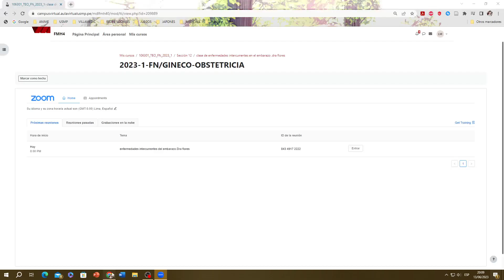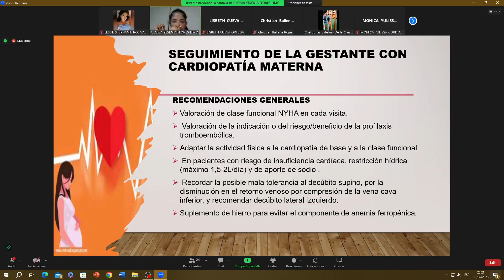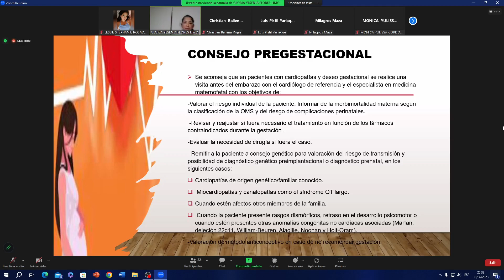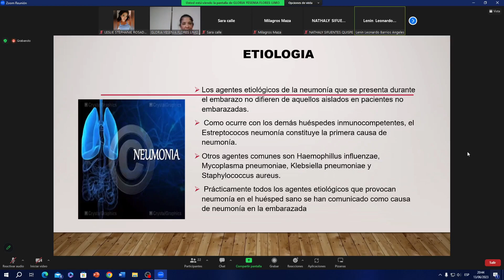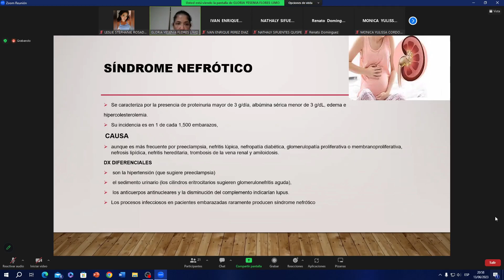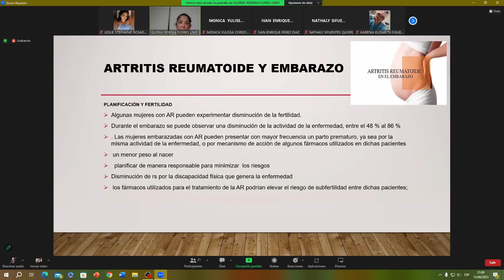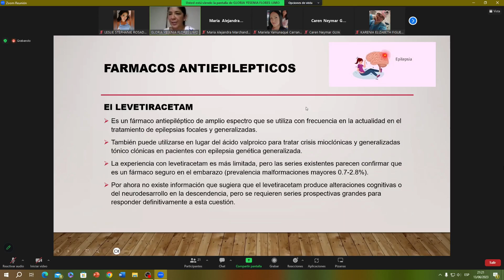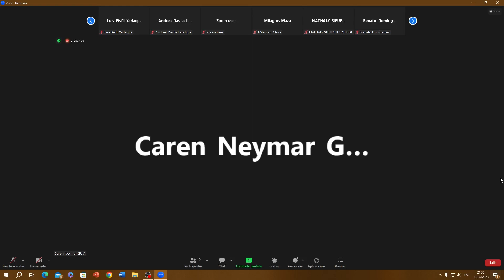Enfermedades interrecurrentes del embarazo I y II